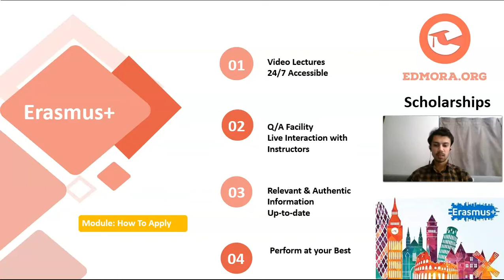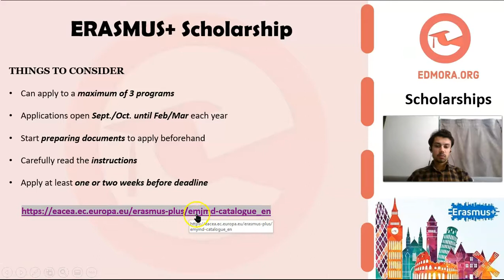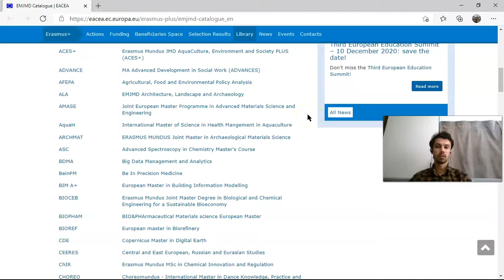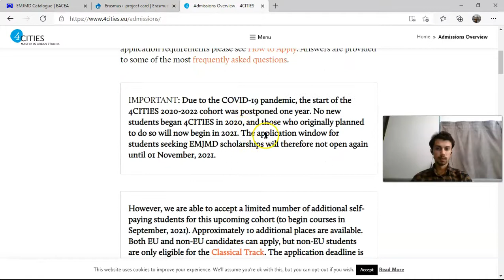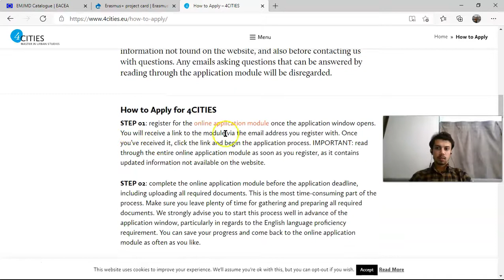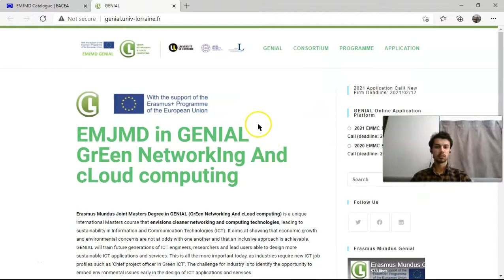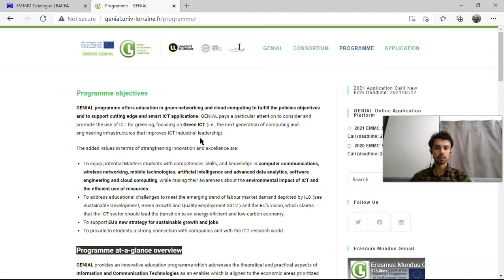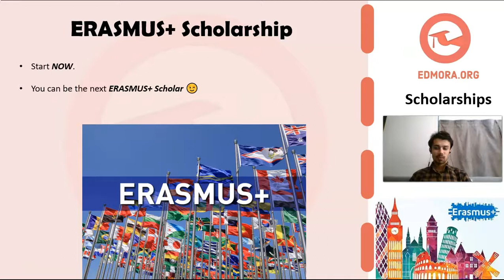How to apply for Erasmus+ scholarship | Complete guide | Step-by-step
In this video, you can find all the basic starting information for the prestigious Erasmus+ Master Programs application. The Erasmus+ program offers the opportunity to study around different countries in Europe and to get a Joint Master's degree at zero cost.